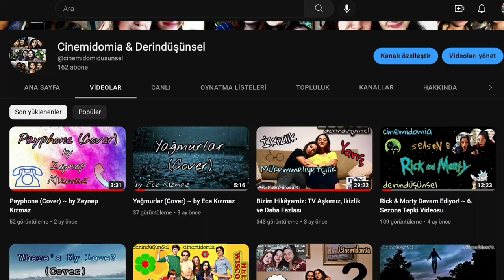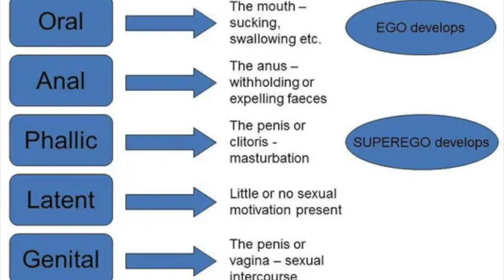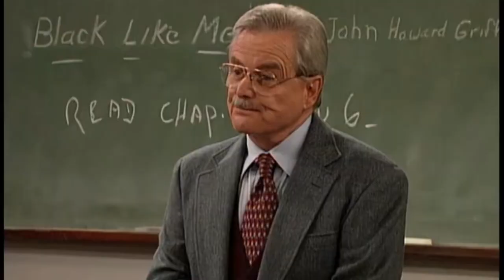Boy Meets World's Cory: The Average? (Video Essay)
Hello everyone! Here we are with another character analysis :) We are sorry that the video in total does not consist of clips from the show, but it was due to technical issues we faced while editing. Therefore, we could use clips only in some places. Thank you for your understanding!

We have been into Boy Meets World for so long that it was inevitable for us to analyze the main character Cory Matthews. We tried to look from an objective perspective, but there might be subjective opinions. What are your takes on Boy Meets World’s Cory?

P.S: The clips and songs used in this video belong to Disney.

0:00 Intro
1:04 Season 1: The Mischievous Boy
7:27 Season 2: The Adolescent Boy
10:26 Season 3: The Boy In Love
16:09 Season 4: The Mature (?) Boy
20:19 Season 5: The Cheater Boy
24:56 Season 6: The Anti-Marriage Boy
31:26 Season 7: The Erratic Boy
40:07 Outro

Thumbnail: Ece Kızmaz
Edit: Zeynep & Ece Kızmaz

References
Jay, M. E. (2018). Sigmund Freud | Austrian psychoanalyst. In Encyclopædia Britannica.
Mcleod, S. (2019, July 18). Psychosexual Stages. Simplypsychology.org; Simply Psychology.